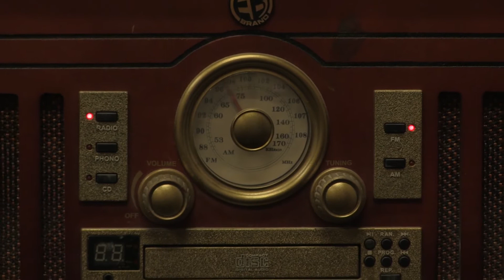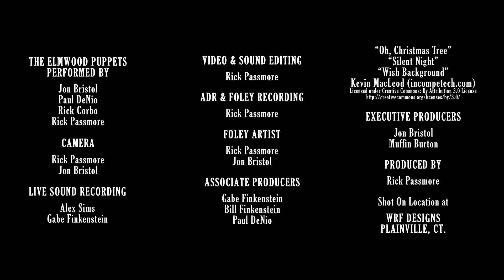The Risley Brothers Episode 7: "The Innkeeper"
The Risley Brothers Christmas Special: "The Innkeeper"!

Snowstorms. Cancelled parties. A stranger seeking shelter...
Just another day at The Wooden Beaver.
please enjoy this free episode of the series then to head to get the whole series!!!

Happy Holidays to all! And to all a good beer!